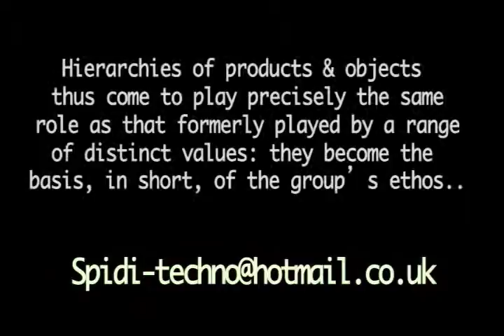SPIDI-TECHNO -Hacked Entity, Virtual Identity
Part of the 'Putting It Out There' Project: An Intervention at the DEAF Festival ( Dutch Electronic Arts Festival ) Rotterdam 2007